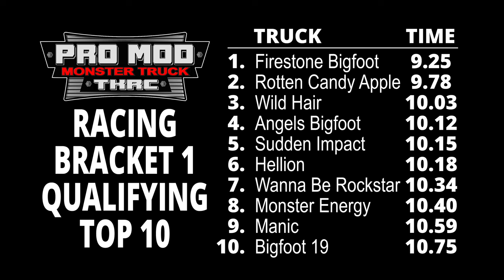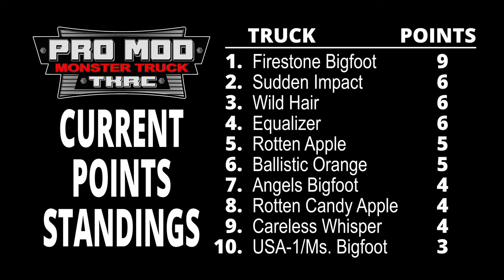Pro Modified Brkt.1 May 7, 2023 - Trigger King R/C Monster Trucks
Pro Modified RC monster trucks racing bracket 1 from May 7, 2023 at jbscalegraphics.com Raceway